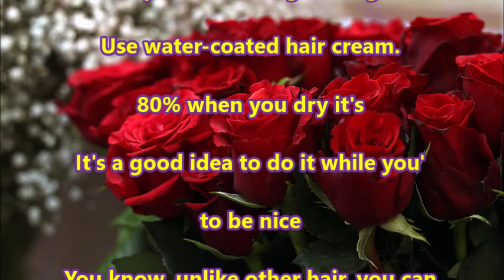thick, thick hair 4102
thick, thick hair

Thick, stiff-looking hair.

Soft

I don't know what it looks like.

It is important.

It's usually a broom head.

thick as nails

The characteristic of stiff hair is that it has

He's good at dyeing and drying.

Not only is it not working, but it's also going to take a look at the hair.

It's a healthy hair product.

hard to absorb

have a shortcoming

Also, watery hair can be dyed or dyed.

When you get a perm, you usually have hair.

 By comparison, the style doesn't live well.

Gently with thick, stiff hair

To do it, you need to moisturize it.

capable of strengthening

Use water-coated hair cream.

80% when you dry it's

It's a good idea to do it while you'

to be nice

You know, unlike other hair, you can dye your hair.

Palma

have a softening effect